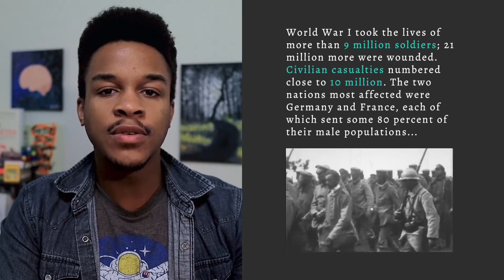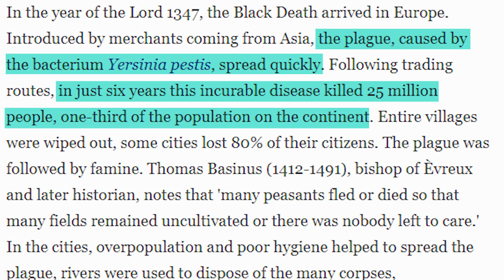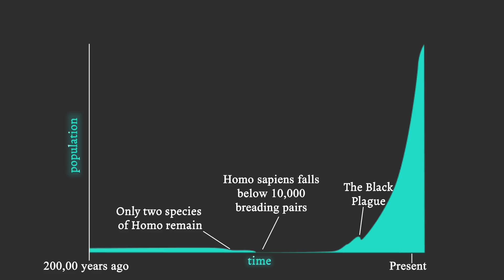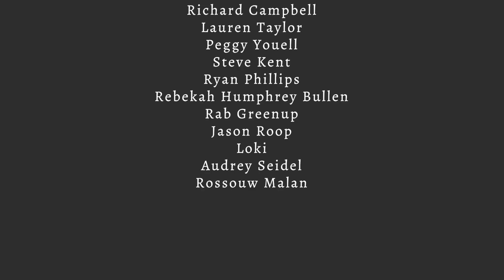Is 2020 The Worst Year to be Alive? - (That Time Humans Almost Went Extinct)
Is 2020 the worst year of the last century? maybe. But, what is the worst year ever? and how did humans almost go extinct? 2020 has been downright devastating from the pandemic to bush fires in Australia and global unrest. But is it the worst year ever? the year 536 is often noted as the worst year ever. and 536 was in fact awful.  2020, by comparison, holds almost nothing to it. especially once you factor in the Justinian plague. I'll be using a variety of historic events to determine when was the actual worse time to be alive. events including world war one which is trumped by the Spanish flu pandemic. The Spanish flu did not originate in pain Spanish flu is of unknown origins. we'll, be doing a small bit to cover the black death. Although not much as the black death normally well covered in schools. Unlike the black death, there is the thing that nearly made humanity extinct, the Toba supervolcano. the Toba supervolcano is thought to have nearly driven humans to extinction. and can't think of anything worse to live through than the near extinction of your species. and so human extinction ranks number 1.

use this for extra free weeks at the great courses

My YouTube Studio set up
My budget camera - canon m50
The best mirrorless camera - Canon EOS R
Lens Sigma 16mm F1.4- I Love this thing!
My editing software- adobe premiere +Rush (simplest tool in the world)

Books I just really like and think everyone should read

536
Human genes
Ambrose, Stanley H. (2016). "Late Pleistocene human population bottlenecks, volcanic winter, and differentiation of modern humans". Journal of Human Evolution. 34 (6): 623–651. doi:10.1006/her.1998.0219. PMID 9650103.